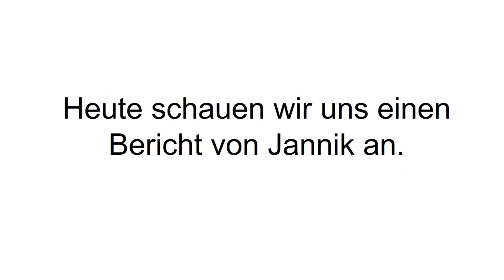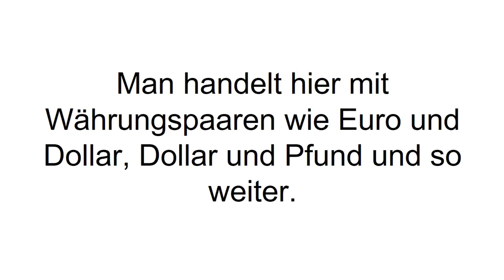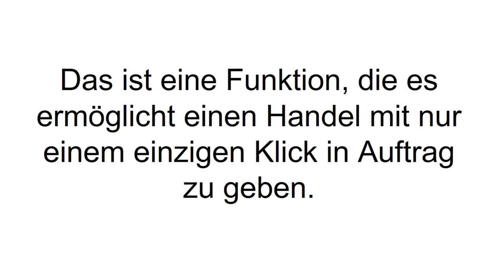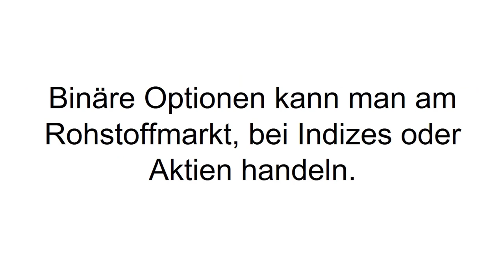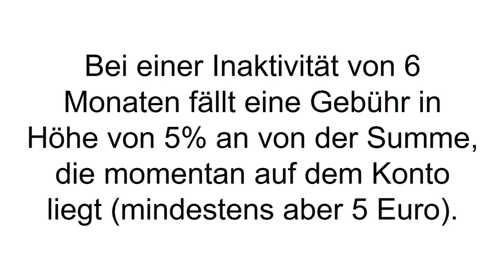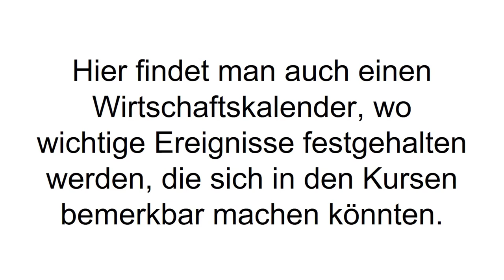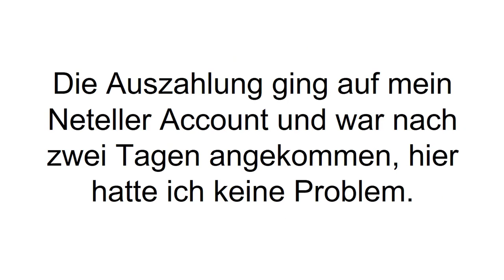[FAZIT] BDSwiss Erfahrungen + Review | BDSwiss im TEST! Betrug oder seriös?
BDSwiss Erfahrungen. Viele haben es bestimmt schon in der Werbung gesehen, aber was steckt eigentlich hinter BDSwiss? Das und mehr seht ihr in unserem BDSwiss Test.

BDSwiss ist ein Broker oder anders gesagt eine Online Wechselstube. Ein Broker agiert wie ein Finanzdienstleister, der mit Wertpapieren, Aktien oder Währungen im Auftrag des Kunden handelt.

BDSwiss ist seit 2012 am Markt und zählt zu den Branchenführern. Hinter der Plattform steht das Investmentunternehmen BDSwiss Holding Plc, welche durch die Finanzaufsichtsbehörde auf Zypern reguliert und kontrolliert wird. Mit seinem Angebot konnte es sich schon weltweit einen Namen machen. In Deutschland haben sie in Frankfurt am Main unter anderem eine Niederlassung.

Was kann man bei BDSwiss handeln? Forex, CFD und Binäre Optionen. Es handelt sich aber nicht nur um eine reine Handelsplattform, denn sie bieten auch einen Bereich zur Schulung. Trading und Aktienhandel ist ein komplexes Thema, in welches man nicht blind einsteigen sollte. Wer sich da weiterbilden möchte, kann dies bei BDSwiss Education tun. Dort werden Trading, Binäre Optionen, Aktien und der Forex genau erklärt. Man erlernt ein gewisses Grundverständnis für den Markt, aber auch diverse Strategien zum Handeln, die man selbst anwenden kann.

Die Registrierung bei BDSwiss ist unkompliziert und an sich kostenlos. Man muss lediglich die Handelsgebühren beachten, die aber transparent dargestellt werden. Es kann zu Kosten kommen, wenn das Handelskonto mehr als 6 Monate inaktiv ist. Dann zahlt man 5% „Strafe“ auf die Summe, die auf dem BDSwiss Konto liegt, mindestens aber 5 Euro. Als Zahlungsmethoden akzeptieren sie Visa, Mastercard, Bank Wire, Giropay, iDeal, eps, SofortBankng,
Neteller und Przelewy24.

Wenn Du mehr zu  BDSwiss erfahren willst, dann schau JETZT bei Produkt-Kenner.de vorbei!